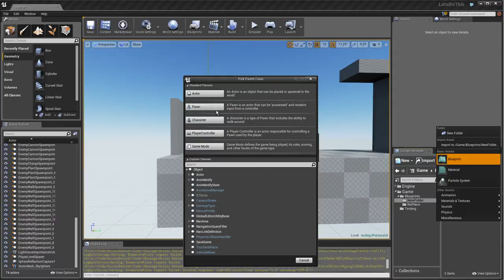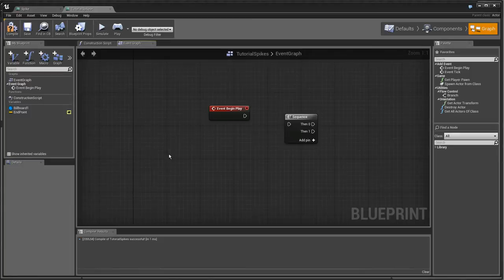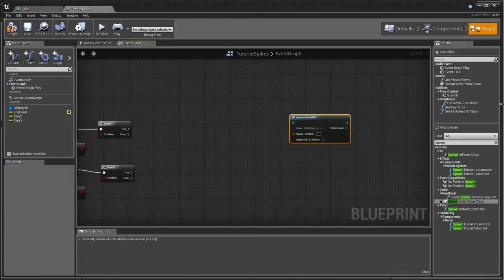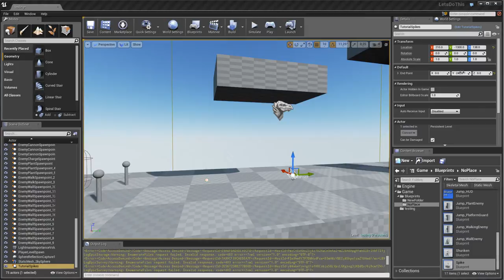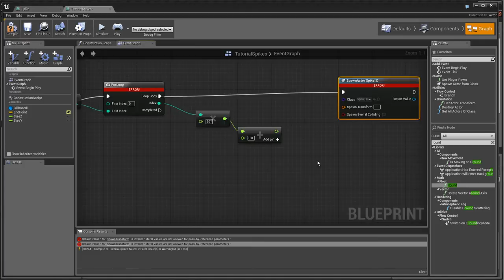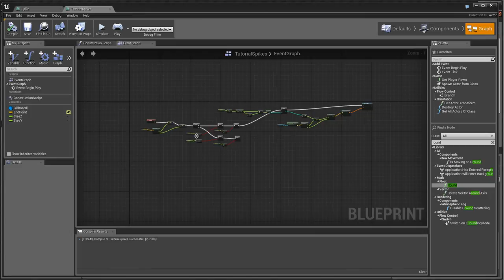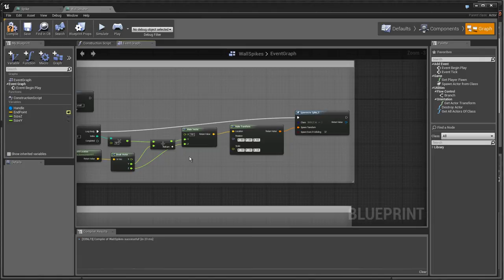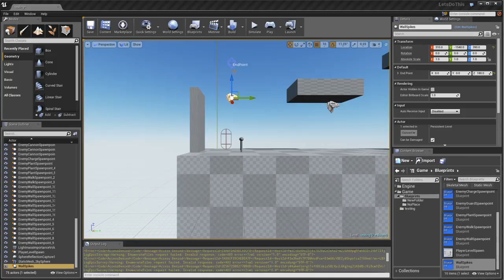UE4 Blueprints X: For loops and spawn actor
I skipped a couple of videos, which is why this is numbered X but I was going to make this eventually anyway. Let's say it's number 8 or something and hopefully you can get stuff out of it regardless.